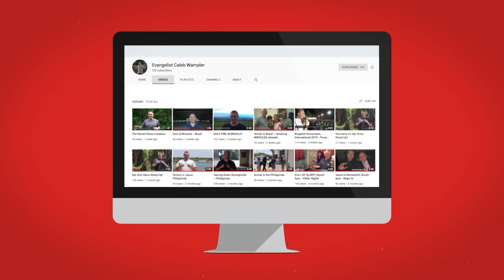Voice Activated | One Accord Pt 2 | Orlando, FL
Jesus says in John 14:6 that "I am the way, the truth and the life." If something looks like killing, and it looks like stealling and it looks like destorying, you know it's the enemy. My friends, God comes to give us life and life abunduntly. Jesus is the answer for the world today! We live in a voice activated kingdom. We have to release the light though our mouths.
James 3:1-11 says, "Not many of you should become teachers, my fellow believers, because you know that we who teach will be judged more strictly. We all stumble in many ways. Anyone who is never at fault in what they say is perfect, able to keep their whole body in check. When we put bits into the mouths of horses to make them obey us, we can turn the whole animal. Or take ships as an example. Although they are so large and are driven by strong winds, they are steered by a very small rudder wherever the pilot wants to go. Likewise, the tongue is a small part of the body, but it makes great boasts. Consider what a great forest is set on fire by a small spark. The tongue also is a fire, a world of evil among the parts of the body. It corrupts the whole body, sets the whole course of one’s life on fire, and is itself set on fire by hell. All kinds of animals, birds, reptiles and sea creatures are being tamed and have been tamed by mankind, but no human being can tame the tongue. It is a restless evil, full of deadly poison. With the tongue we praise our Lord and Father, and with it we curse human beings, who have been made in God’s likeness. Out of the same mouth come praise and cursing. My brothers and sisters, this should not be. Can both fresh water and salt water flow from the same spring?"

God's presence is before me, he is behind me, his hand of blessing is behind me. He is so great that I cannot understand. We cannot lose because life is rigged in our favor. When we seek God and devote their life to him, his blessing and favor follows us everywhere we go!